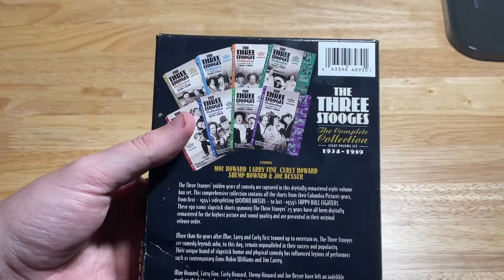Three Stooges Complete DVD Collection 1934-1959 Moe Larry Curly Shemp